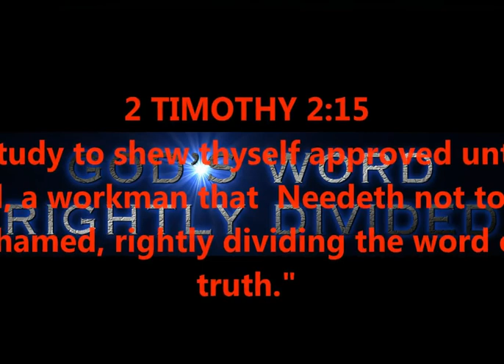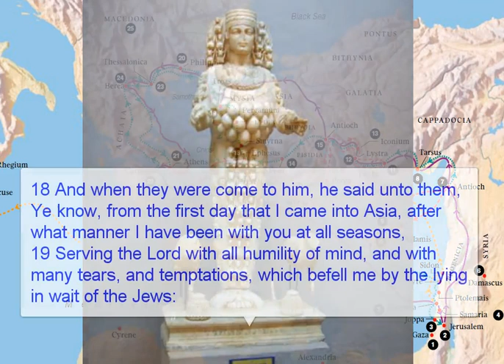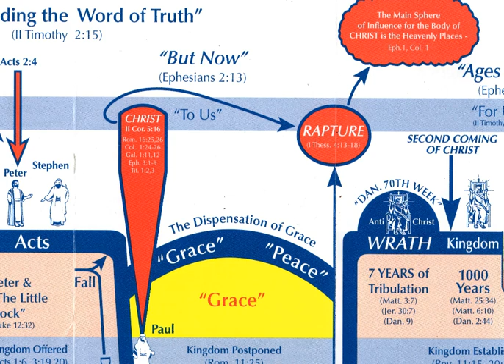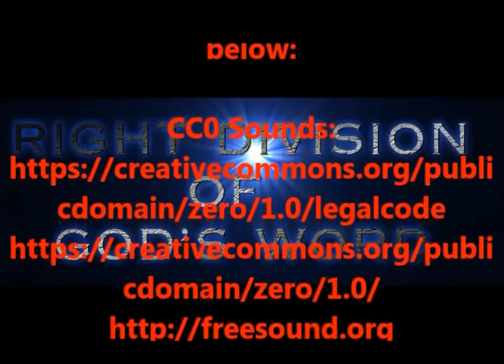ACTS CHAPTER 20 - EUTYCHUS RESURRECTED - APOSTASIA VS DEPARTURE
ACTS CHAPTER 20 - EUTYCHUS RESURRECTED - APOSTASIA VS DEPARTURE, PAUL SAYS GOOD-BYE, PAUL ABOUT TO GET ARRESTED.
2 TIMOTHY 2:15

RIGHT DIVISION OF SCRIPTURE STOPS FALSE TEACHING FROM
HAPPENING. !!!

cPath=26&osCsid=2g9uo39c73gka92d6gebpgole5

PRODUCED BY
LONNIE MARTIN